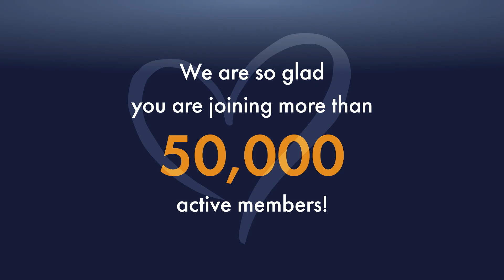COABE Welcome Video for New Learners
Welcome Learners!